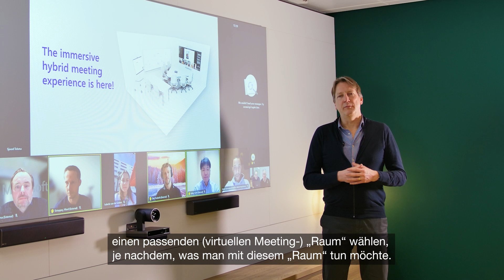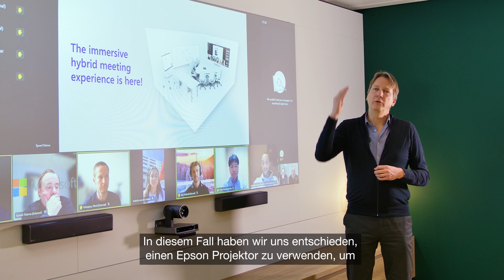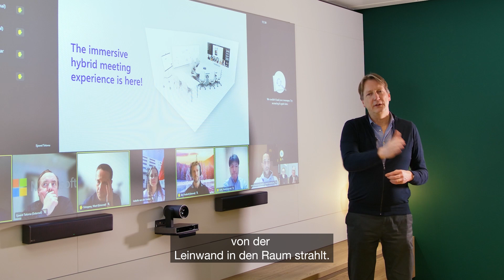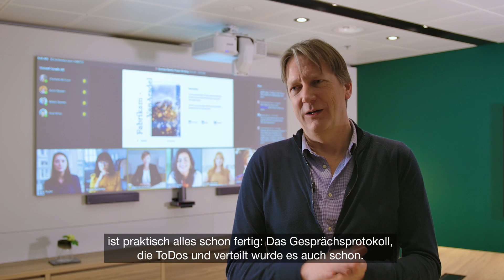Microsoft Teams Front Row und Epson Projektoren | Videokonferenzen hybrid umsetzen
Das Microsoft Technology Center in den Niederlanden zeigt, wie seine Kunden dank „Teams Front Row“ in hybriden Arbeitswelten kooperieren und wie Epson Projektoren bei Videokonferenzen hierbei für eine natürliche Arbeitsumgebung sorgen.